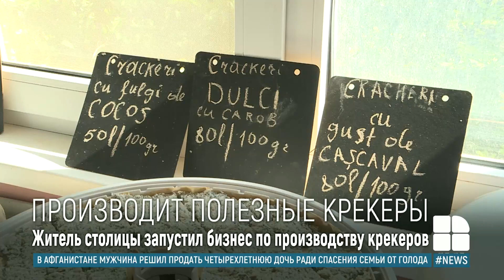В Кишинёве молодой человек запустил производство веганских крекеров без консервантов